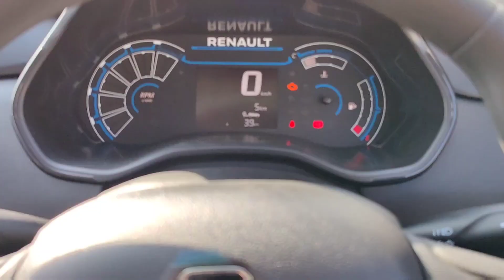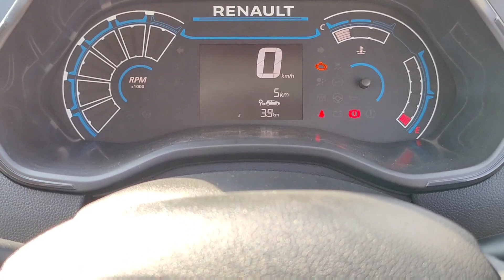Mini Innova वो भी मात्र 6.41 lakh मे ❤️❤️ family के लिए एक perfect 👍 choice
FOLLOW yayav on

To know car pricing features colors watch the video till end.

Form other more  information like Test drive , Booking etc call the sales executive of Renault Haldwani :
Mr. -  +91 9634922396